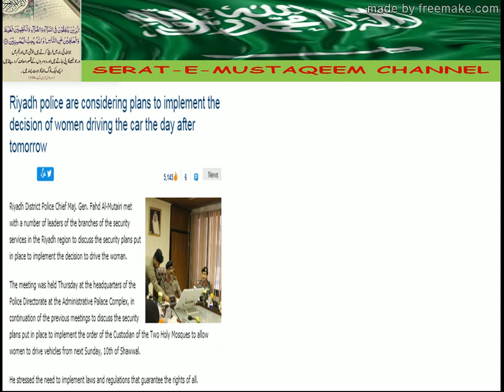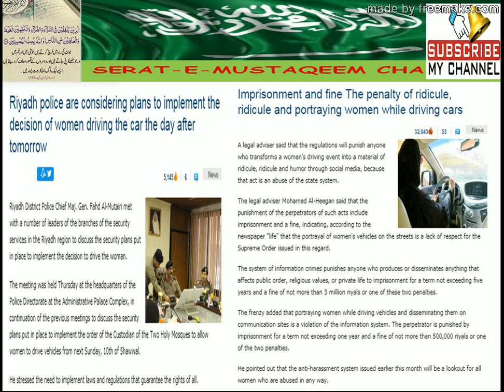Breaking news..Be careful, otherwise fine and punishment: Must watch video